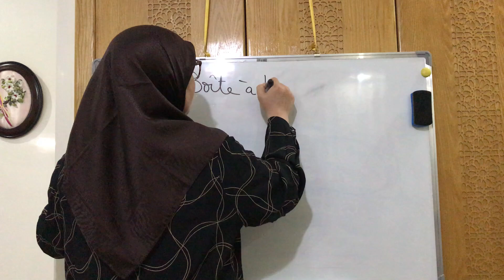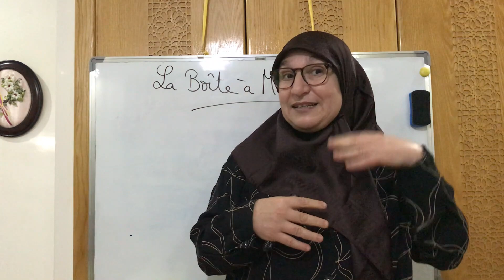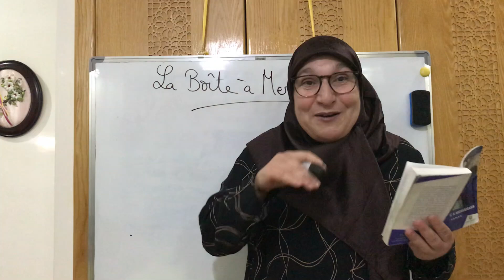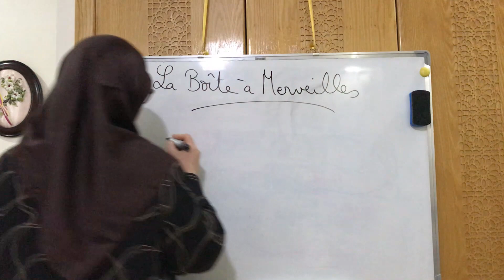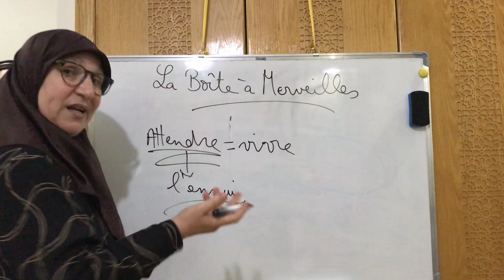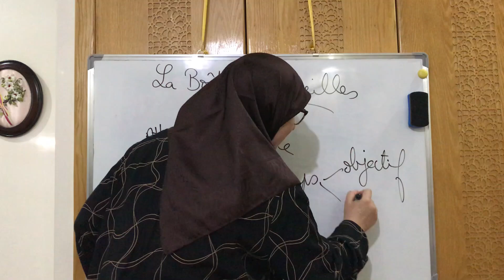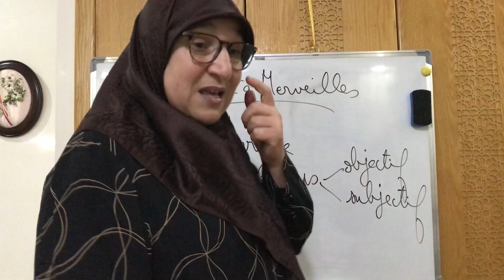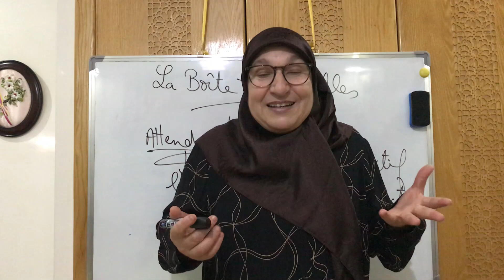La Boîte à Merveilles...Une lecture...vidéo 2 partie 5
Je mets entre vos mains,une lecture analytique personnelle du roman autobiographique La Boîte à Merveilles de Ahmed Sefrioui...Elle n'est pas  exhaustive!
Nous nous arrêterons sur la fonction symbolique de la Boîte:رمزية الصندوق
C'est quoi la fonction symbolique ?
"Elle consiste à pouvoir se représenter un objet, une personne ou un événement (un signifié) au moyen d'un signifiant différencié (langage, image mentale, geste symbolique, etc.) ne servant qu'à cette représentation."